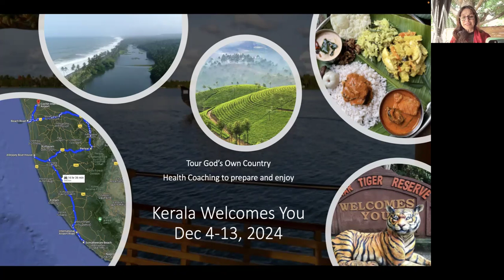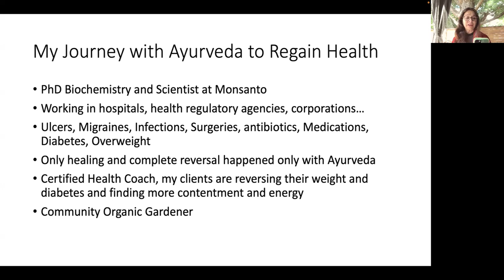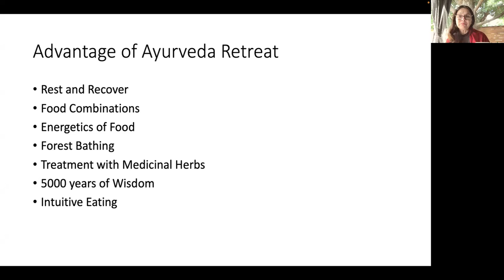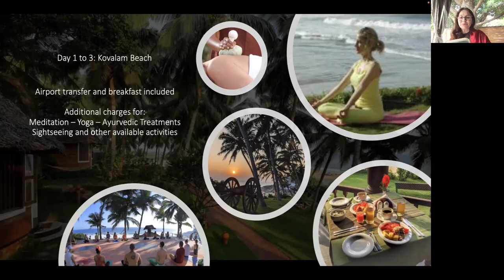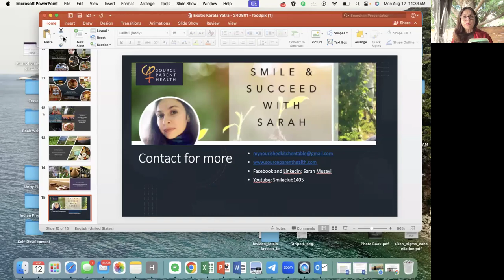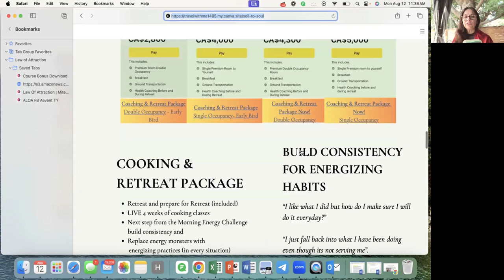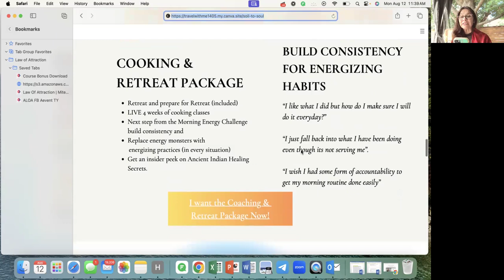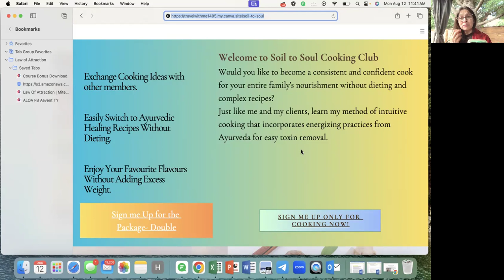Ayurveda retreat package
I am extending a personal invitation and sharing all details of the upcoming Ayurvedic retreat in Kerala, India. Ayurveda is a 5000 year old system of healing the whole person that can help us use our body’s resources in sync with nature to heal chronic ailments based on the simple philosophy of prevention, detoxification, nourishment and synchronization of body, mind and soul. Its a system we can use in our daily lives to heal from inside.
On this retreat, you will have a direct experience of healing with real spices and medicinal herbs through food, massages, meditation, forest bathing, swimming in the pristine warm Arabian sea as and when  you like because among the many places you will stay is the Ayurvedic village.
Watch the breathtaking and unique itinerary come alive.

Welcome to SMILE Club – your source of unbiased information to propel you towards a healthy, active life without use of medications and procedures.

Through our SMILE framework, we offer a holistic alternative to overpriced and useless diet schemes that keep you only to managing diabetes. Our channel delivers impactful health education, practical advice, and inspiring journeys of transformation.

Join us. Embrace happiness. Let's SMILE together!